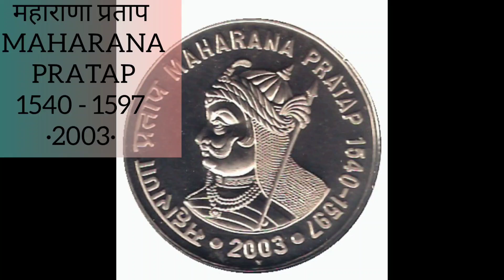महाराणा प्रताप MAHARANA PRATAP l 1540 - 1597·2003· 10rs rare coin value